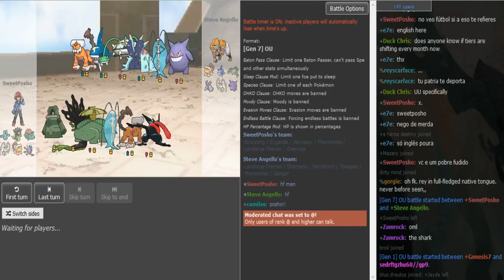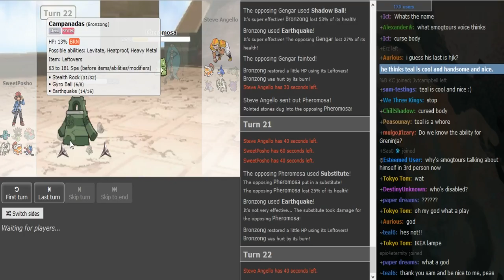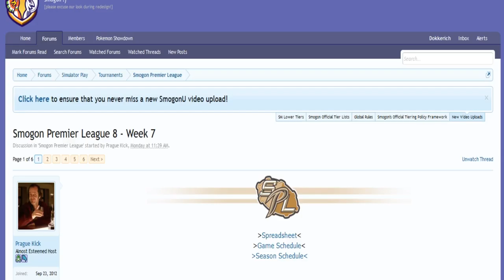Smogon Premier League 8 Week 7: Posho vs Steve Angello (Sun&Moon OU) w/ Dokkerich and T